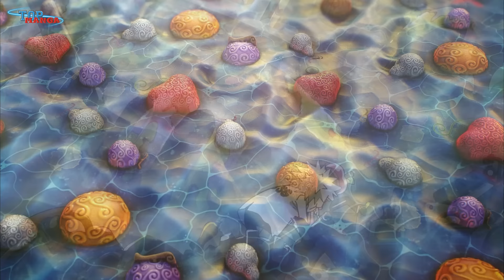[Phân tích OP 1119]. Robot Emeth quá mạnh! Từng có một trái giống Nika?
[Top Manga] - Chương 1119 mở ra cơ hội vàng để băng Mũ Rơm thoát khỏi Egghead. Ngoài sự xuất hiện bất ngờ của Nika thứ hai Bonney. Emeth hay robot cổ đại cũng tham chiến và cho Warcury biết, ở đây ai mới là đại ca khổng lồ.